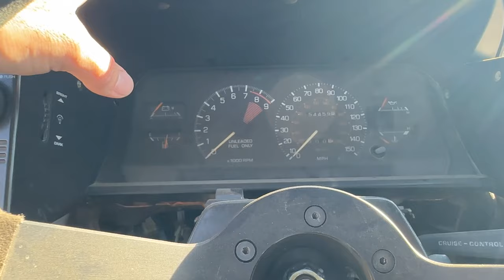Why this RallyCross event is the best type of 4 wheeled fun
In which Ian, Ryan and Richard all show up to throw down 3 laps per run in a unique rallycross experience to round out the 2023 season. Ride along with Ian in the rxaw11 mr2 as he battles it out with Ryan in the rxbgts mgb for the top of modified rear wheel drive class. Richard had his own battle to fight in a packed stock rear wheel drive class in his axrxmx5 miata (I just made that up).

Ian - 1st MR - 2nd overall behind Clarrissa @HotHatchRacing  - 525.974 total
Ryan - 2nd MR - 4th overall - 530.029 total
Richard - 5th SR - 12th overall - 550.715 total

Don't forget that our buddy charlie still needs a kidney. So if you can please consider sharing your spare!